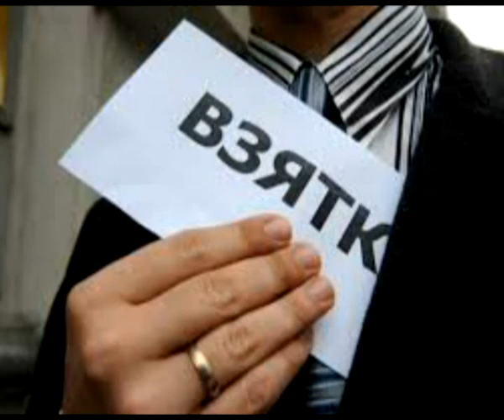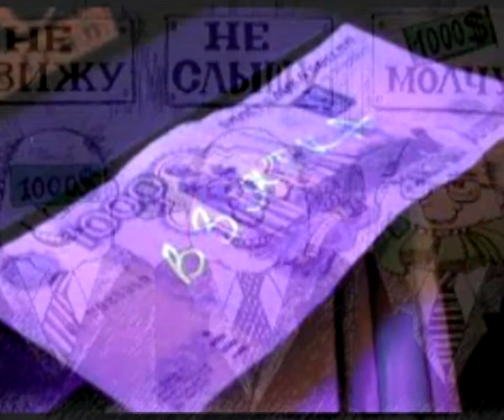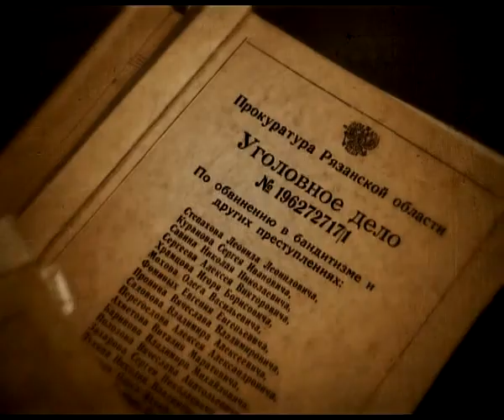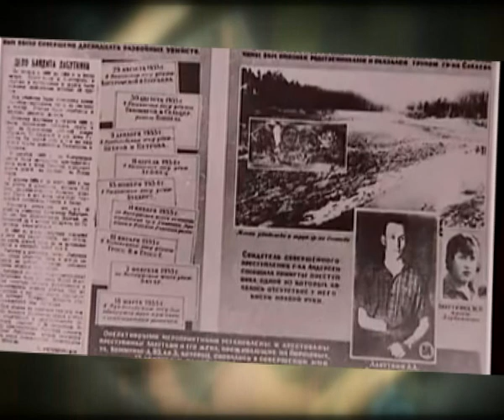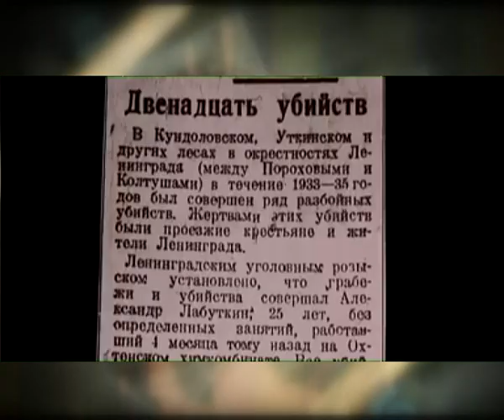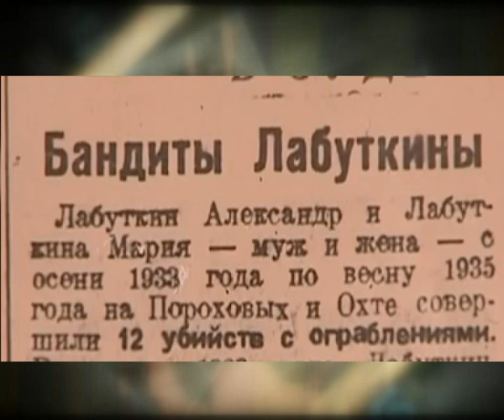Вызов принят 19.06.14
Папа может все, что угодно, только папой не может быть.- День отцов по-русски. Неблагодарные потомки.- В Рязани задержан хулиган, пытавшийся сжечь венки на площади Победы. Украл - добро пожаловать в тюрьму. Как на деле работает закон о замене штрафов на реальный уголовный срок.